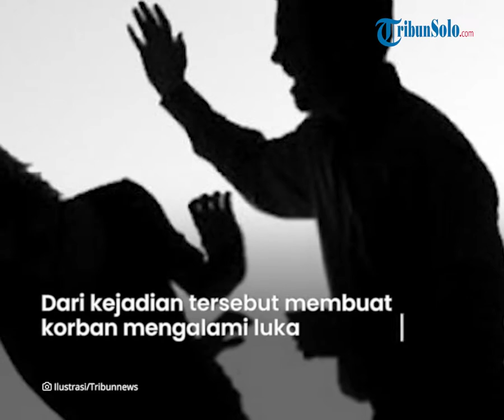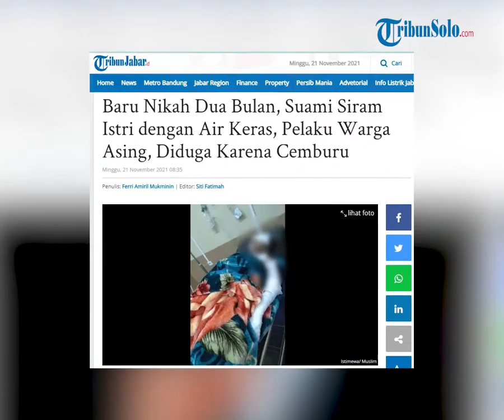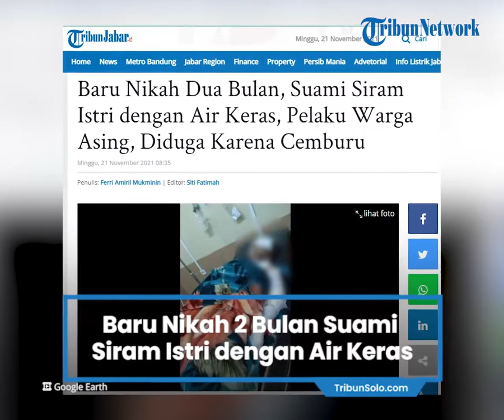Suami WNA Siram Istri dengan Air Keras padahal Baru Nikah 2 Bulan, Tetangga Dengar Jeritan Korban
TRIBUN-VIDEO.COM, CIANJUR - Seorang suami di Cianjur tega menyiramkan air keras kepada istrinya pada Sabtu (20/11/2021). Peristiwa yang terjadi di Kampung Munjul RT 02/07, Desa Sukamaju, Kecamatan Cianjur, Kabupaten Cianjur ini membuat korban mengalami luka bakar serius.

Dugaan sementar suami yang tega melakukan hal tersebut karena dipicu kecemburuan.

Usai menyiram istri dengan air keras, suami langsung kabur dan hingga kini masih dalam pengejaran pihak kepolisian.

Korban diketahui bernama Sarah (21), sedangkan suaminya berinisial AL (29) diketahui seorang warga negara asing (WNA) yang baru membina bahtera rumah tangga kurang dari dua bulan.

Peristiwa kekerasan dalam rumah tangga (KDRT) yang sempat mengagetkan warga setempat itu diduga berawal dari cekcok karena sang suami menuduh sang istri berselingkuh dengan pria lain, hingga terjadi peristiwa yang menyebabkan sang istri harus menanggung cacat fisik seumur hidup.

Ketua RW setempat Endang Sulaeman mengatakan, kronologis kejadian berawal dari jeritan korban seperti tengah mengalami tindak kekerasan.

"Itu awalnya korban menjerit kesakitan dan meminta tolong kepada warga. Kemudian tetangga termasuk saya yang tak jauh dari rumahnya juga ikut keluar rumah," katanya.

Setelah warga mendatangi rumah tersebut korban telah tergeletak dengan sekujur tubuhnya melepuh akibat siraman air keras.

Selain itu pelaku yang ketakutan terlihat membawa sepeda motornya dengan kencang untuk melarikan diri karena takut dengan masyarakat yang berhamburan keluar rumah.

"Saya keluar bersama warga lainnya melihat sudah jatuh di lantai, sekujur tubuhnya melepuh. Bahkan pakaiannya sobek-sobek seperti telanjang," ujarnya.

Kemudian Endang bersama warga lainnya cepat menghubungi kepolisian dan pihak desa setempat.

"Saya pun berinisiatif bersama Pak RT menelepon desa untuk mengirimkan ambulans dan membawanya ke rumah sakit dan pihak berwajib untuk melakukan tindakan lebih lanjut," katanya.

Kapolsek Cianjur Kota Kompol A Suprijatna mengatakan, kasus tersebut bukan termasuk KDRT.

"Jadi bukan termasuk KDRT. Ini adalah penganiayaan berat," katanya.

Saat ini pihaknya telah melakukan pengejaran terhadap pelaku yang diketahui akan kabur ke negara asalnya.

"Kami bersama Polres Cianjur tengah melakukan pengejaran, dan telah bekerjasama dengan pihak bandara Soekarno-Hatta Jakarta untuk membantu penangkapan tersangka," katanya.

Sementara itu korban saat ini dikabarkan akan dirujuk ke RSUP Hasan Sadikin Bandung karena lukanya cukup serius. (*)

Artikel ini telah tayang di TribunJabar.id dengan judul Baru Nikah Dua Bulan, Suami Siram Istri dengan Air Keras, Pelaku Warga Asing, Diduga Karena Cemburu,
Penulis: Ferri Amiril Mukminin | Editor: Siti Fatimah